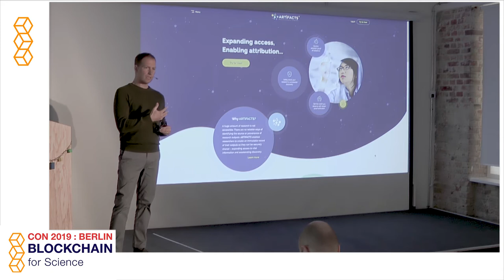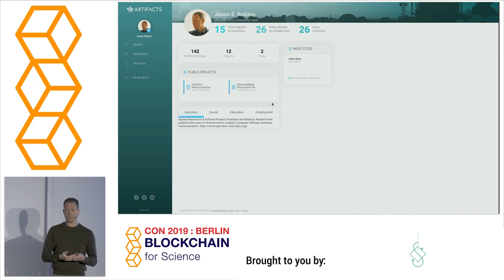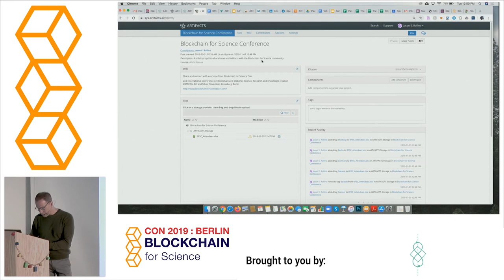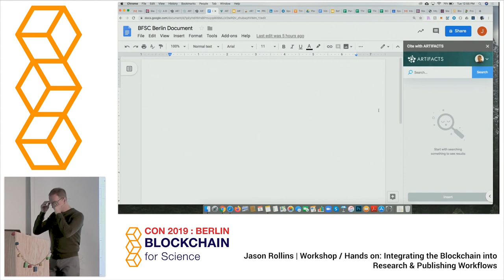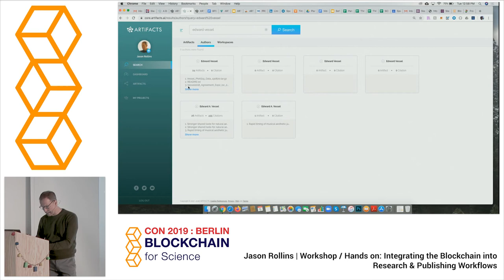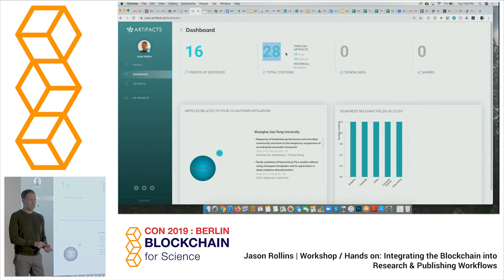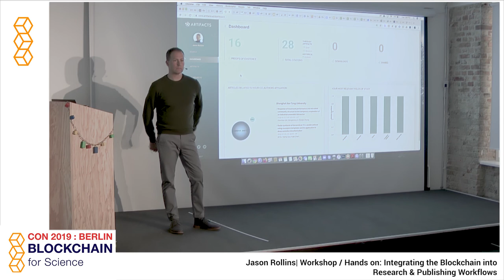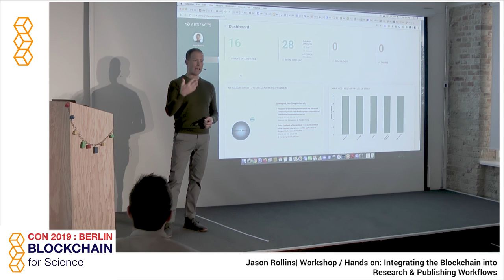Jason Rollins (ARTiFACTS.ai) - Integrating the Blockchain into Research & Publ. Workflows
Jason Rollins - Workshop: Integrating the Blockchain into Research & Publishing Workflows
The 2nd international Conference on Blockchain For Science, Research and Knowledge Creation held in Berlin, Germany, 4th and 5th of November, 2019.